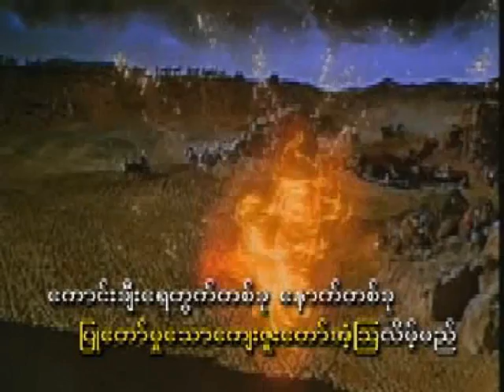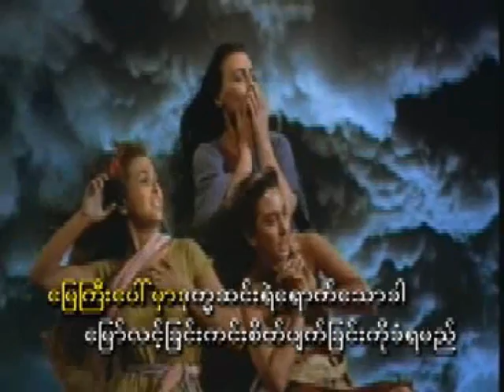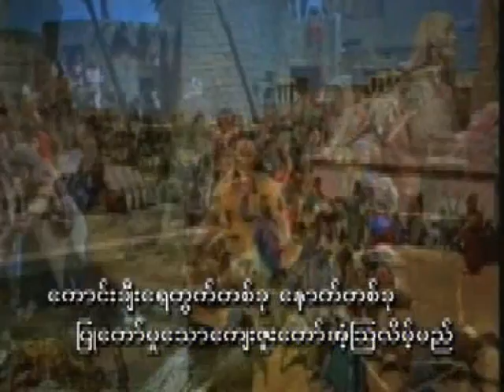MYANMAR GOD HYMN SONG - NO,(11)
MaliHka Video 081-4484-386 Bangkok